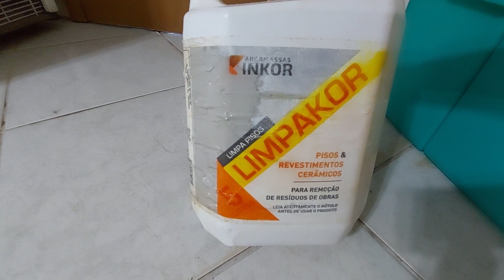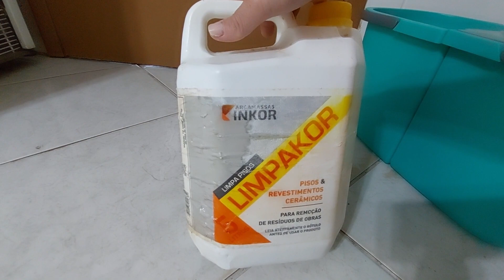COMO LIMPAR REJUNTE SUJO DE FORA RAPIDA E PRATICA/FICA BRANQUINHO COM APENAS 1 INGREDIENTE/FAXINA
É um prazer enorme ter vocês aqui no nosso lar 🏡❤

 aqui mostro um pouquinho de tudo, nosso dia a dia vivendo na roça ❤ vida real ❤ rotina no campo❤  rotina do lar ❤  muita comida gostosa ❤ organização ❤ faca e venda ❤ ❤❤
Enfim, quero mostrar a realidade de quem faz do agro sua maior riqueza.

Espero que vocês gostem do meu conteúdo, deixem um comentário falando pra mim o acharam do vídeo, estarei sempre respondendo vocês.

E você que já me acompanha por aqui, não se esqueça de curtir e deixar aquele comentário que amo!!!